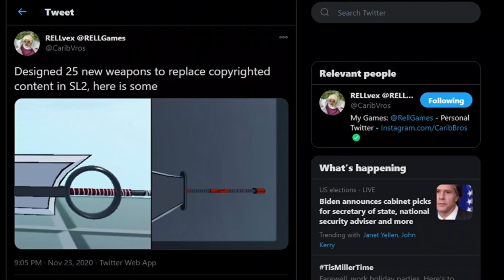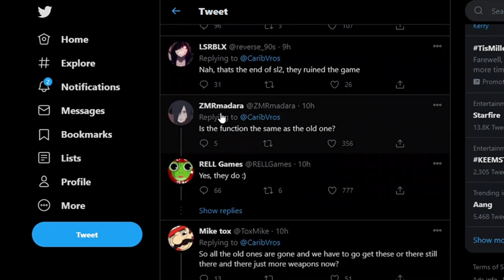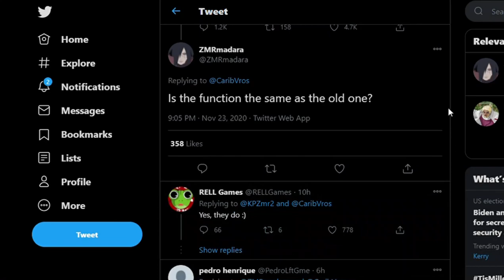Shinobi Life 2:New Custom Weapons || Re model all Copyright Items || Roblox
I hope u help me guys reach this goal